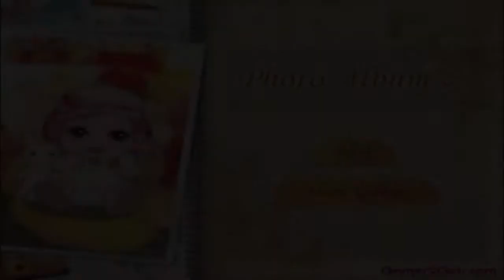ღ Baby Photo Album - Baby Dress Up Games for Kids